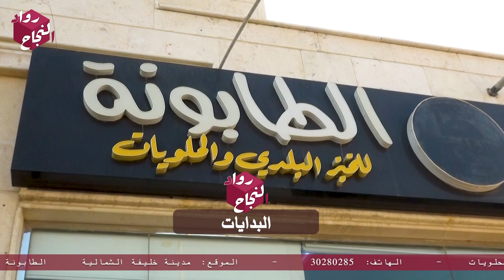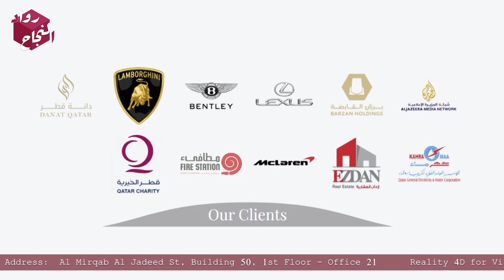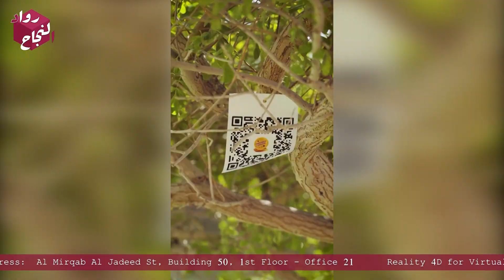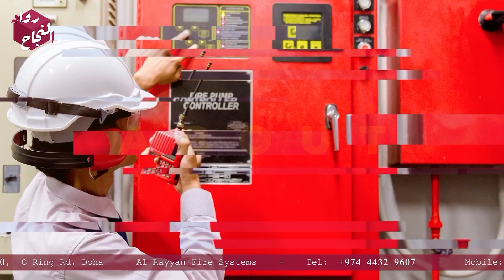حلقة الجمعه | ساعه 3:30